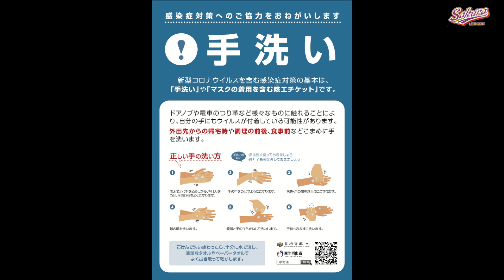【少年野球】20221016佐野好杯大会間野台ジャイアンツVS西志津クラブ